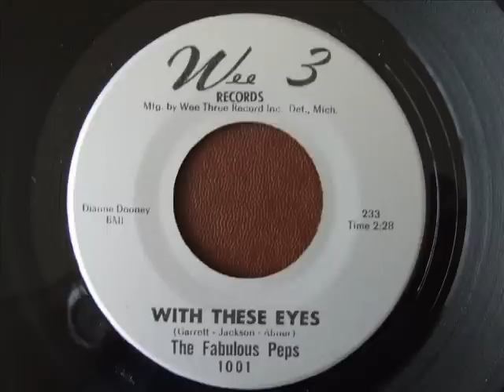Fabulous Peps With These Eyes